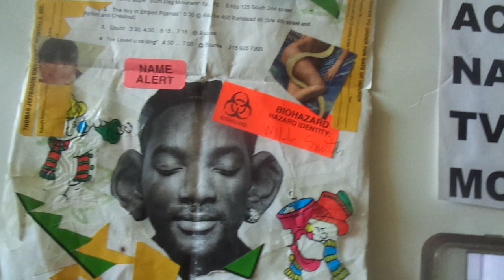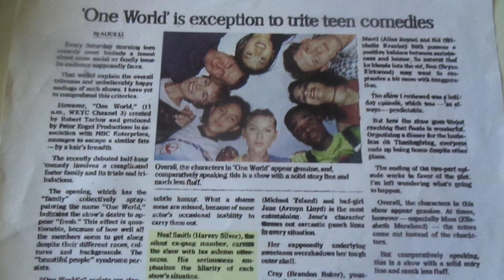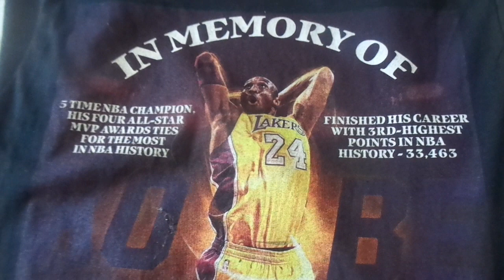Growing A Huge YouTube Following Stu's Ultimate Goal Revealed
Persistence propelled Stu to success in the competitive world of YouTube.
The untold story that has become legendary in Stu's family. For the millionth time, Stu knew Will Smith before fame. But honestly, he was 8 years old Willard who tease Stu sister, Michele and Stu dad was not happy about that. Willard got a spanking for that. In Stu family, that story is legendary now.